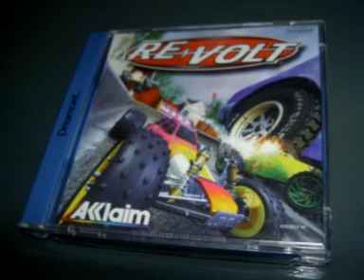Dreamcast (PAL) - Re-Volt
Dreamcast Gameplay Re-Volt